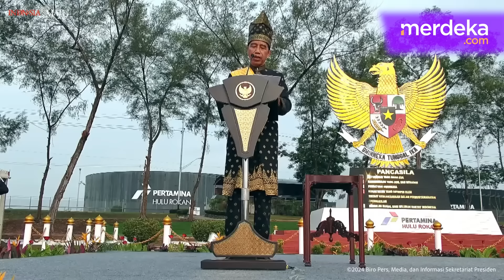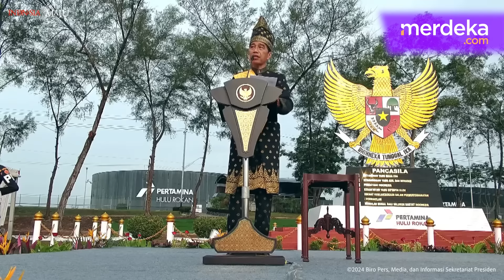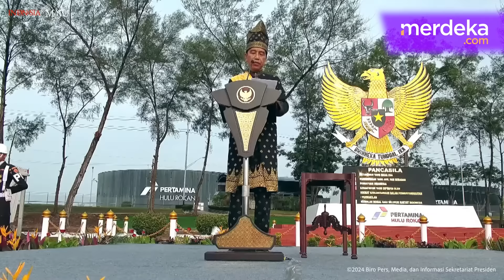Pidato Menggelegar Jokowi di Hari Pancasila, Singgung Asing dan Kekuatan Besar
MERDEKA.COM - Presiden Jokowi memberikan pidatonya pada peringatan Hari Lahir Pancasila 2024 di Dumai. Presiden mendorong kemandirian bangsa untuk tidak lagi bergantung pada pihak asing.

Jokowi juga menyinggung bahwa Indonesia memiliki kekuatan besar untuk bisa mandiri. Dia pun mencontohkan Pertamina yang mampu mengelola Blok Migas terbesar.